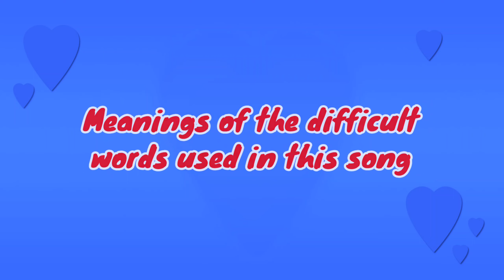Song With Meanings • bahut khoobsurat hai mera Sanam • mehdi Hasan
bahut khoobsurat hai mera Sanam • mehdi Hasan • original song

Watch this video and know the meanings of the difficult words used in the song.